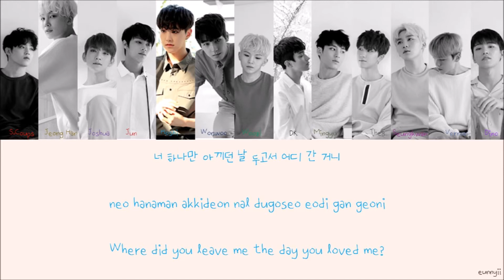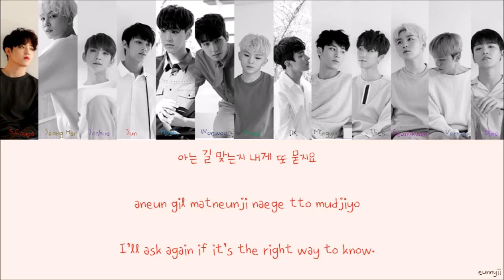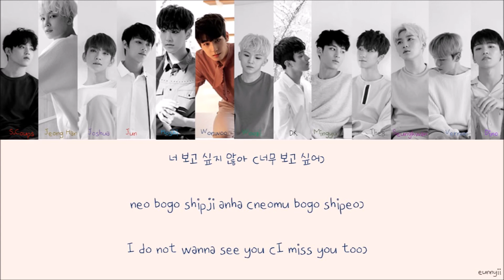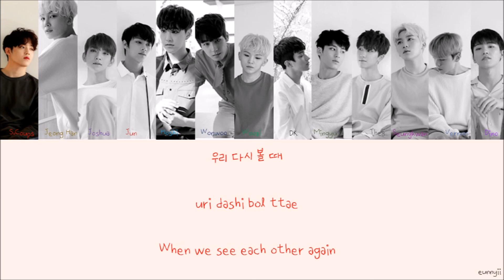SEVENTEEN 세븐틴: Don't Wanna Cry 울고 싶지 않아 [Han/Rom/Eng] Lyrics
Finally a boy group song :D

p.s sorry for any mistakes!!
HAN: colorcodedlyrics
ROM: colorcodedlyrics
ENG: kpopscene

We are sisters who really love kpop and are making lyric videos for all the fans out there~ so please do support 'ㅅ'